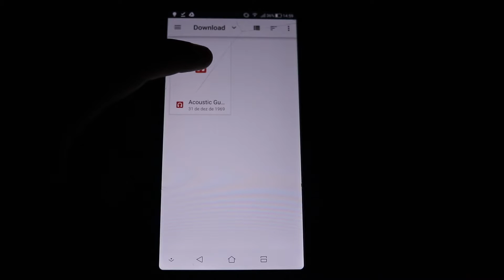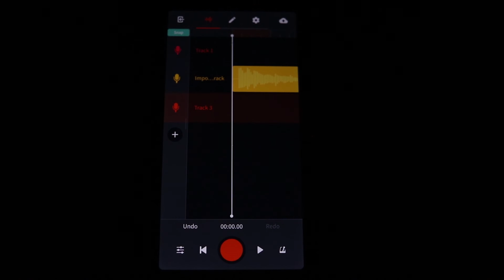Como gravar COVER no CELULAR usando PLAYBACK | BANDLAB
Eae pessoas, tudo certo?
Se você não toca nenhum instrumento ou quer colocar voz em uma base que já está finalizada, você pode fazer isso usando apenas o celular e o aplicativo BandLab. Quer saber como? Assiste aí 😊😊